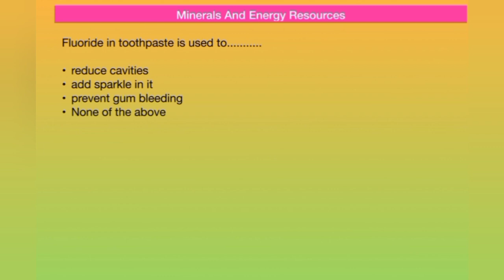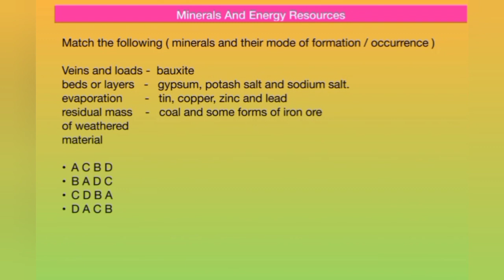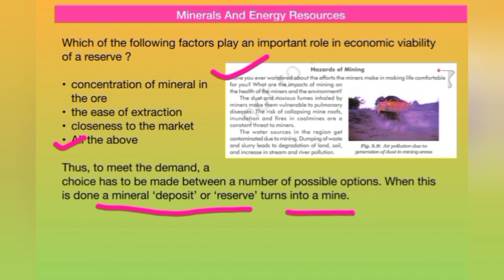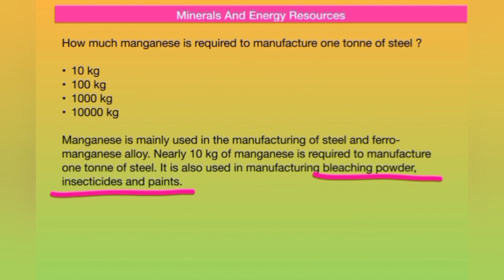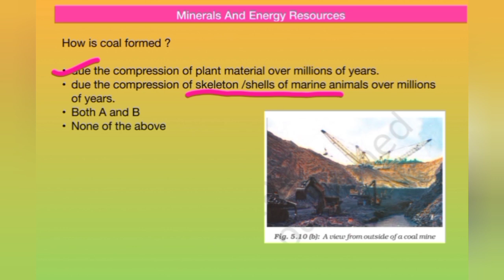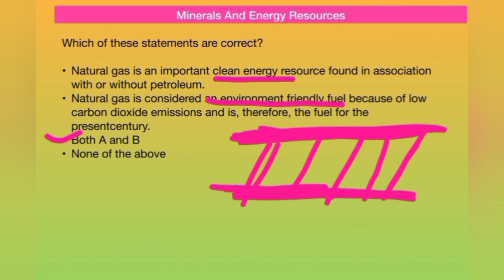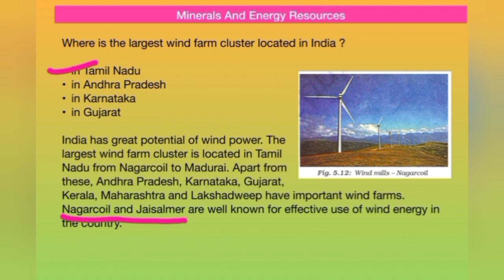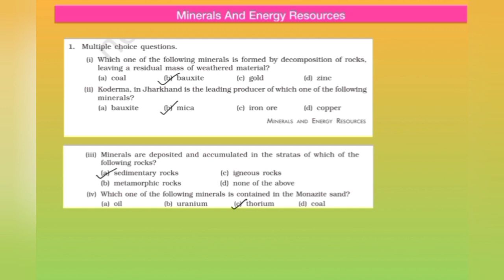NCERT Class 10 Geography Chapter 5-Minerals And Energy Resources - MCQs with solutions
class 10th geography ,  chapter  - MCQs with solutions analysis and explanation from examination point of view